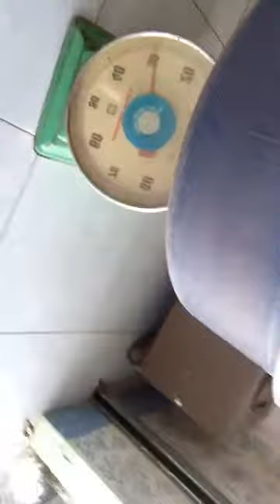tinh bột nghệ nguyên chất| clip 1 xay và vắt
clíp 1 xay và vắt